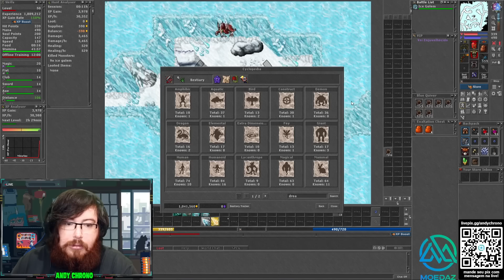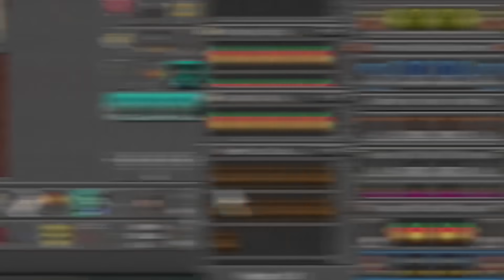ADVANCED MAGIC LEVEL 152!! TOP 1!! THE ABOMINATION RETURNS! LOOTING GREEN HELMET TibiaFerumbrinha🧙